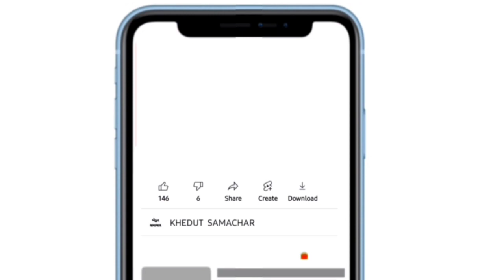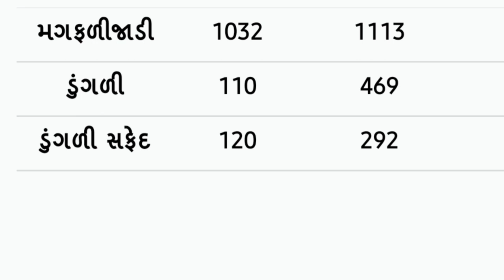commodity prices 19.01.2022 Bhavnagar marketing yard na bhav | Bhavnagar bajar bhav |commodity price